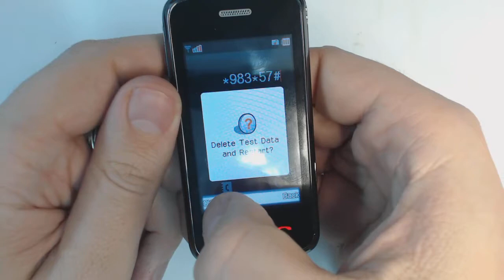Orange Miami ZTE N281 factory reset